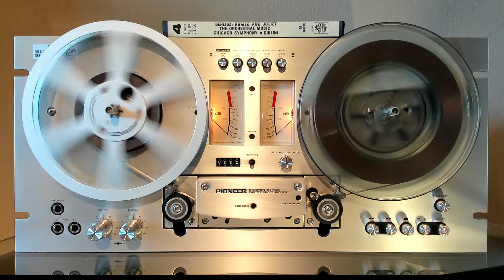Berlioz: SIDE B Carlo Maria Giulini - Chicago Symphony Orchestra - Romeo And Juliet Reel to Reel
Hector Berlioz: Carlo Maria Giulini - Chicago Symphony Orchestra - Romeo And Juliet SIDE B Reel to Reel

Angel Records M 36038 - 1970